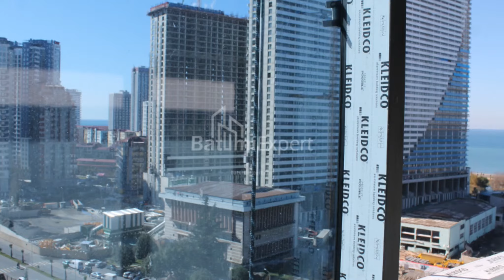Apartments in Batumi, Georgia 42 m² - Street Avenue of Heroes | Real Estate in Batumi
ID 1575